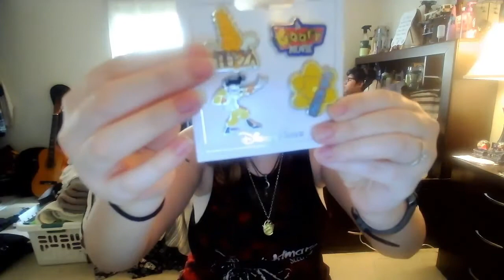Adding to... the Pin Collection #4